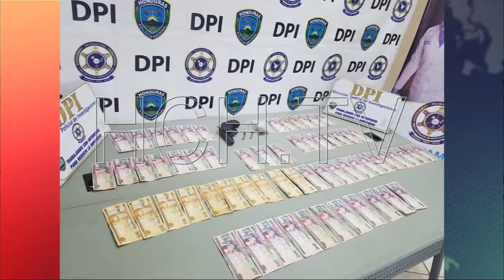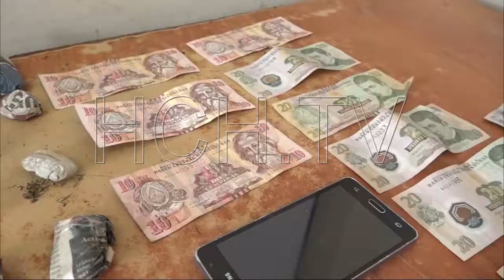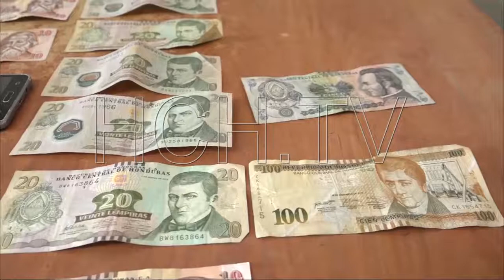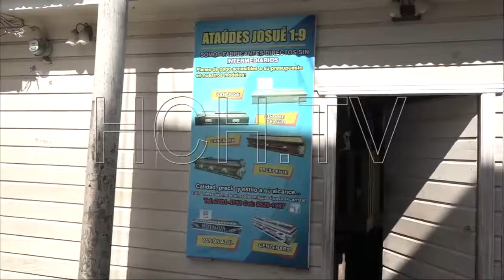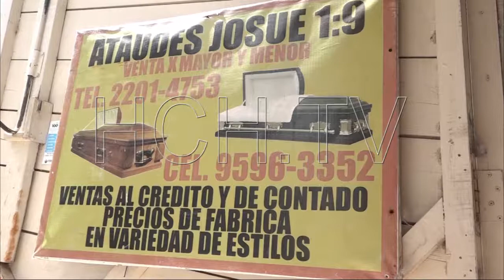policial HCH nocturno